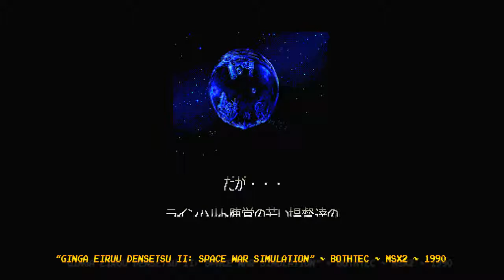[MSX2] - "Ginga Eiruu Densetsu II: Space War Simulation" - Intro